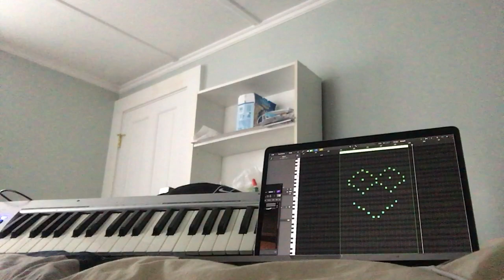The Happiest Most Wholesome Piano Song Ever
A happy and wholesome piano song. Have a great day!